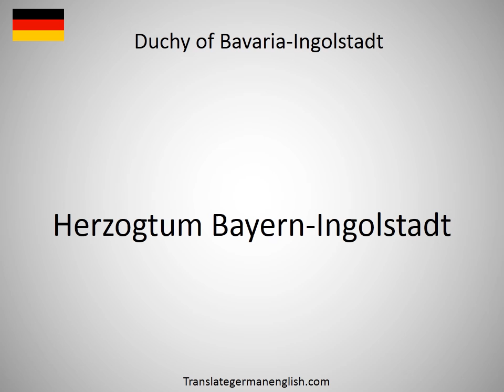How to say duchy in German?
How to say duchy in German? Learn the pronounciation duchy! How to Pronounce duchy. Expand your vocabulary, learn German words. Practice German online. Use this free pronunciation guide to practice words at a time. Learn German for free. Thank you for viewing, please like or subscribe! hoe om te sê, si të thuash, እንዴት እንደሚናገር, wie sagt man, comment dire, come dire, como dizer, как сказать, nasıl denir, cómo decir, 怎么说, πώς να το πω, hoe zeg je.